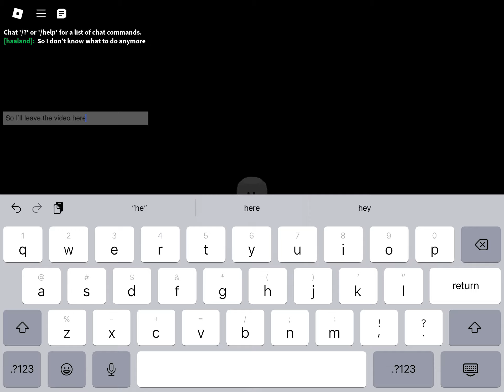HAPPY :)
I’m just so happy…